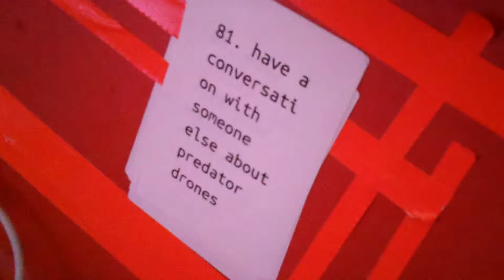81. have a conversation with someone else about predator drones